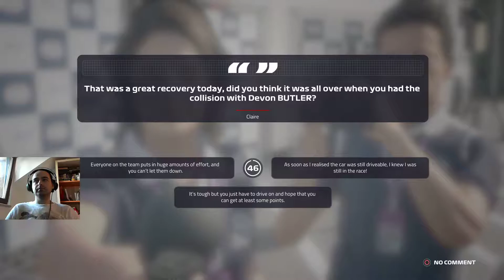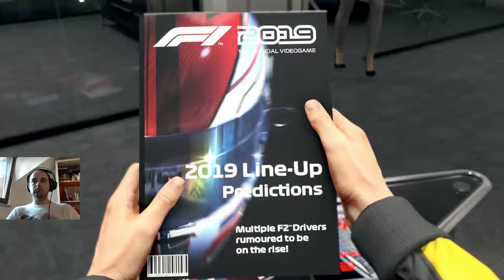F1 2019 Türkçe | Kariyer | F2 KAPIŞMASI VE RAKİP DEVON BUTLER!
ETH:   0xa0db41f652dba733cd8f084f5da1caf672ca1d9e
USDT: TAuY8uYhLkrPZA7sVBFSrEXb5HkXkAk1Dr

F1 2019 Kariyer moduna hoşgeldiniz, bir önce ki serimiz de olduğu gibi F2 şampiyonluğu ile başlayan kariyerimiz Alfa Romeo Sauber ile devam ediyor, iyi seyirler.